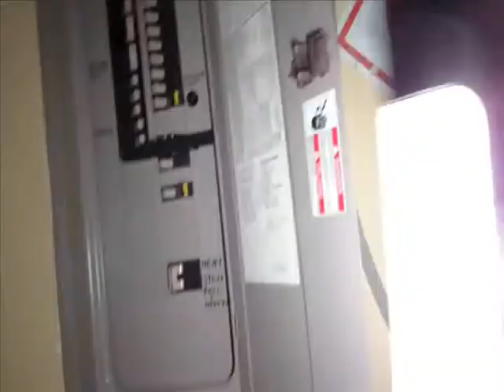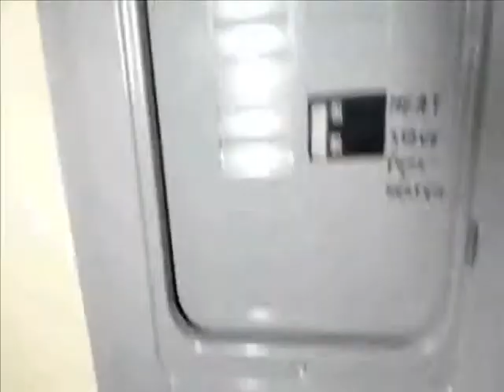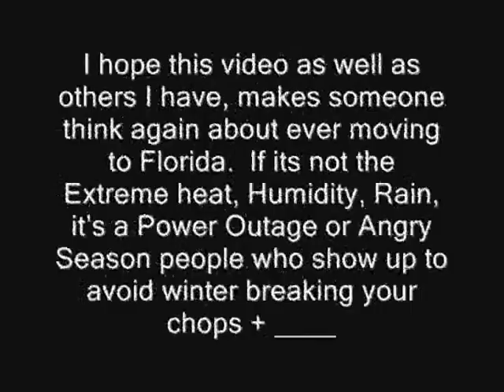Need more power, or need a better power grid?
Almost everyday power is lost, tripped, disturbed, however you want to word it.